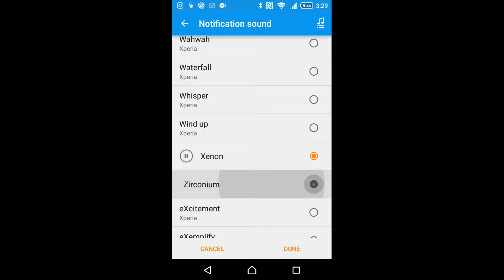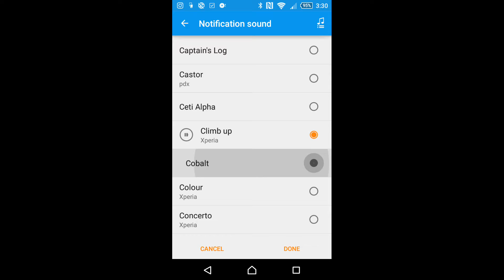Setting my new ringtone!!!